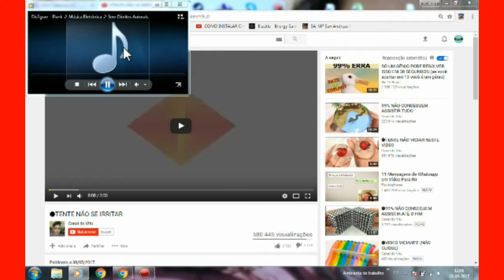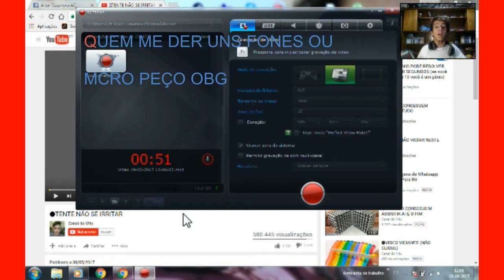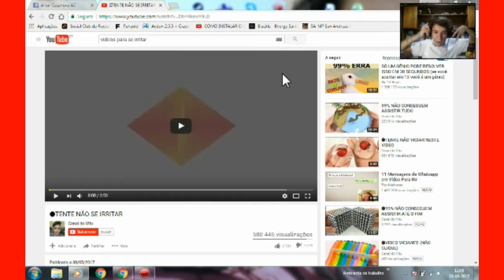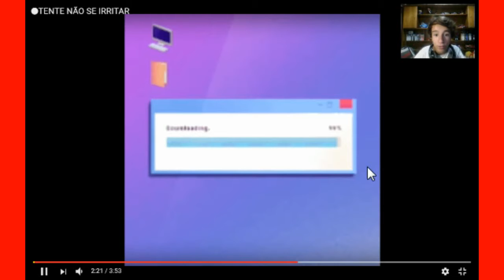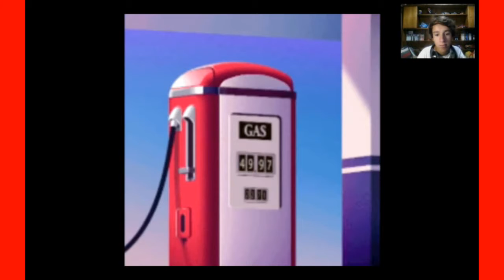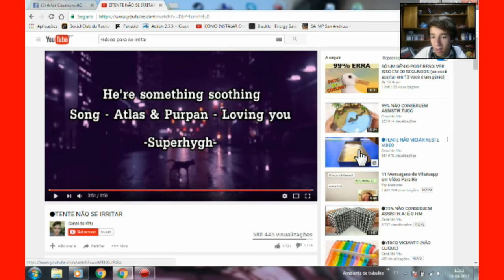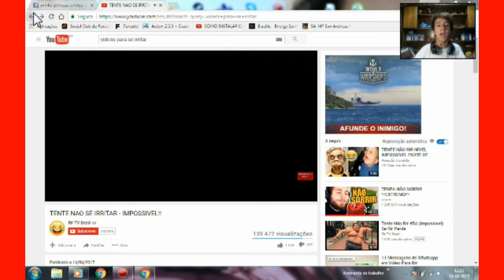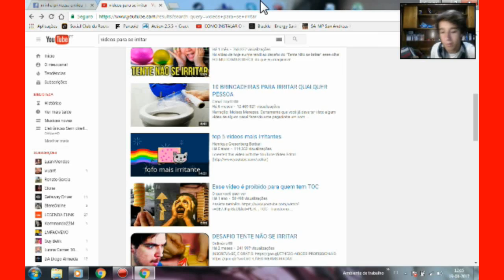TENTE NAO IRRITAR-SE #1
fuiiii obggg

skype: steve machado

ps3: tuixiu